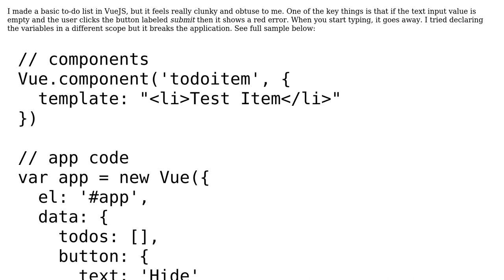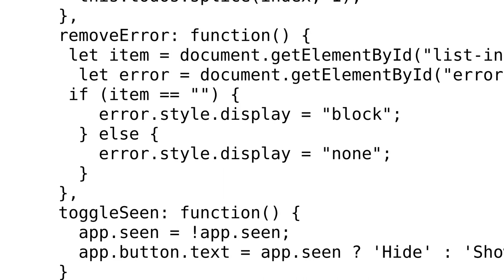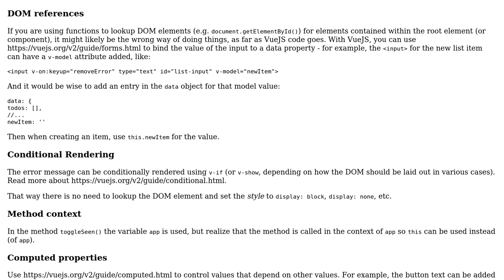VueJS to do list - handling clear event on input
With thanks & praise to God, and with thanks to the many people who have made this project possible! | Content (except music & images) licensed under CC BY-SA | Music | Images & others | With thanks to user SAM OnELA user kawnah user 200_success and the Stack Exchange Network Trademarks are property of their respective owners. You are responsible for your own actions.